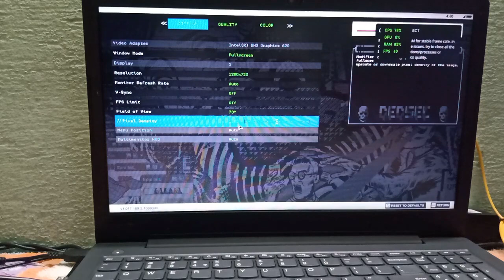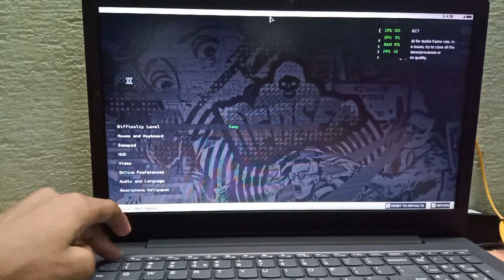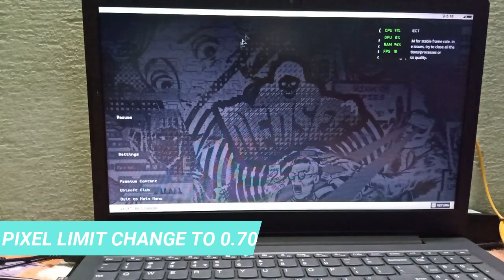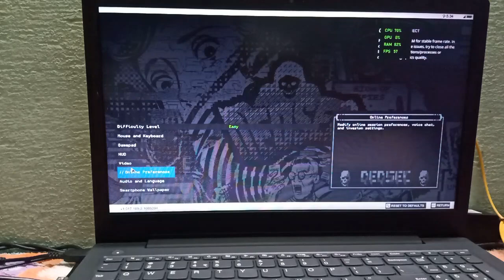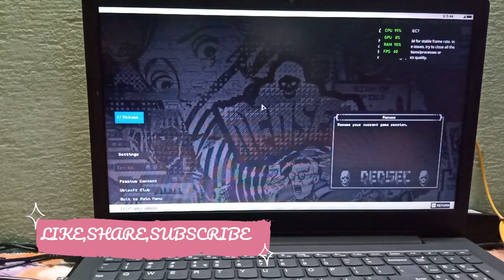Watch dogs 2 game tested on low end pc|i3 8GB ram & Intel uhd 620|Smooth or laggy🤔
My Laptop Specs:
8gb Ram (Dual channel 4gb+4gb)
Intel uhd 620 graphics
240gb SSD
1Tb Hdd